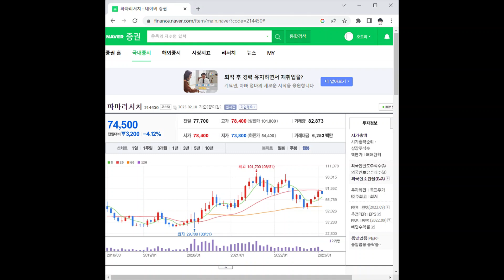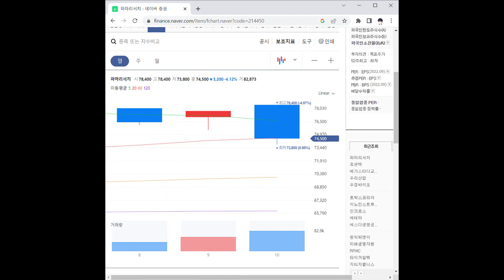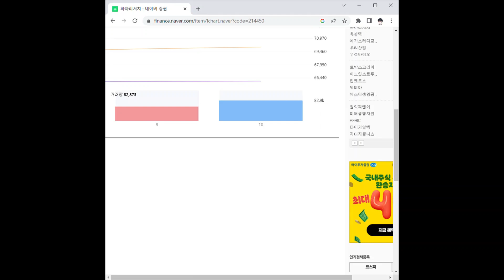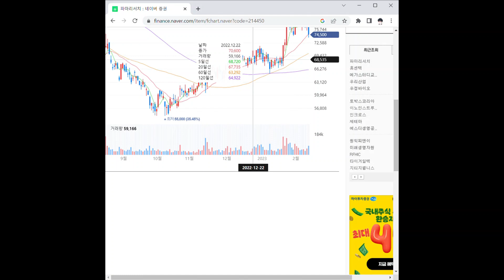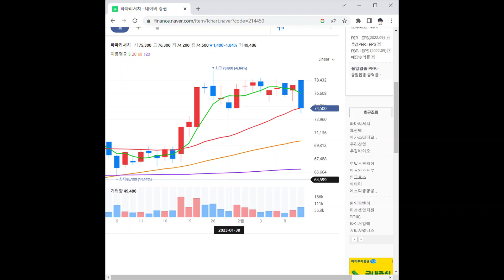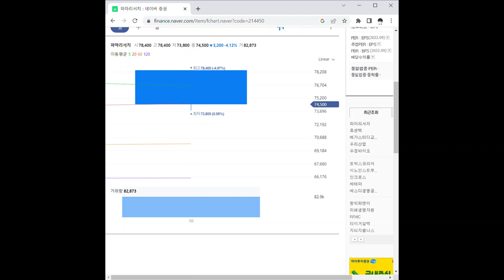파마리서치 주가 전망 및 차트 분석